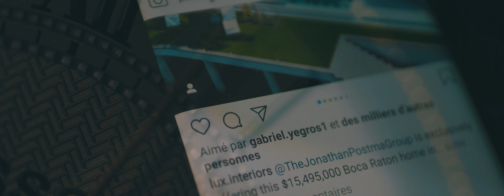MUDA AGORA - Reflete!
Não desperdiçes mais tempo!

// INFO \\

🎥 Check out the channel for other videos and short movies!

// GEAR \\

LUMIX 25mm 1.7
LUMIX LEICA12-60mm 2.8
RONIN SC
GVM RGB STUDIO LED
HOLDER
SD CARD;

Subscrevam e não se esqueçam do sininho!

Cheers,